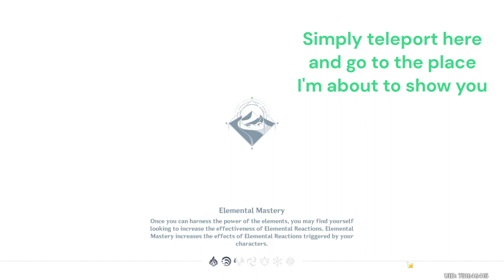Hidden Co-op chest in new Sumeru region! Genshin Impact 3.6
As in tittle, you might've missed it, if so, enjoy! :)